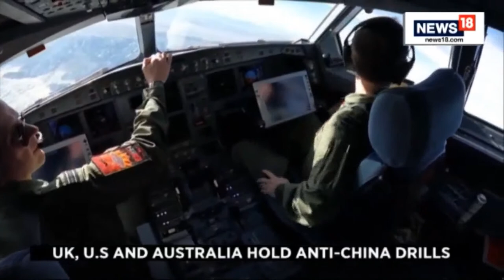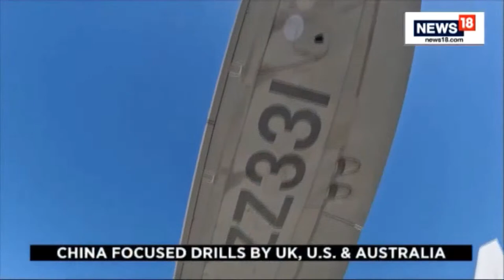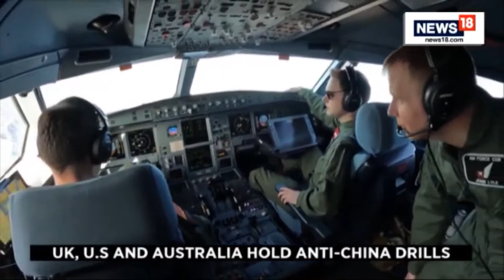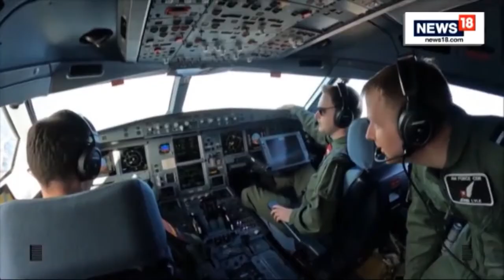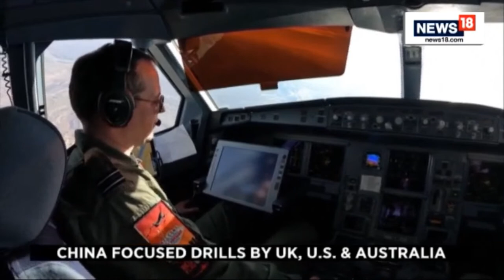U.S., UK And Australia Hold China Focused Air Drills | Australia, U.K. And U.S.A. Air Drills Live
The United States, Britain and Australia carried out joint air drills on Wednesday over the Nevada desert and beyond as part of an effort to simulate high-end combat operations against Chinese fighter aircraft and air defenses.

Reuters accompanied British forces for several hours during the U.S.-hosted, three-week-long Red Flag exercises aboard Britain's KC-2 Voyager refueling tanker aircraft, which on Wednesday supplied fuel for U.S. and British fighter jets.

n18oc_world